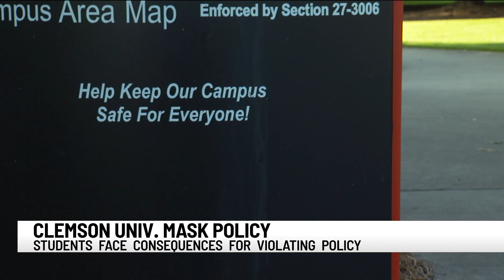Clemson University implements mask requirements